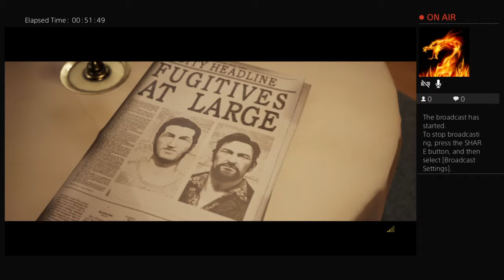A Way Out w my boy @Jeremy Jackson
Just a guy trying to support and grow his favorite sport. Disc Golf